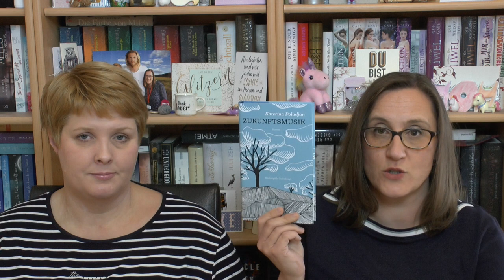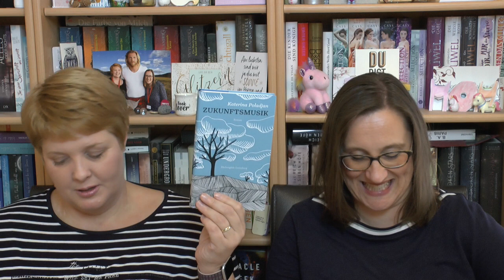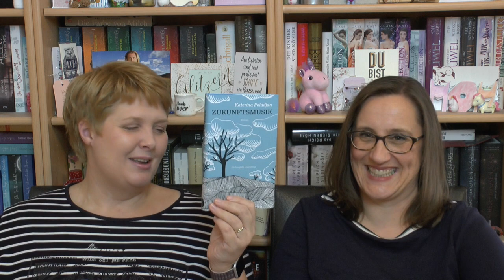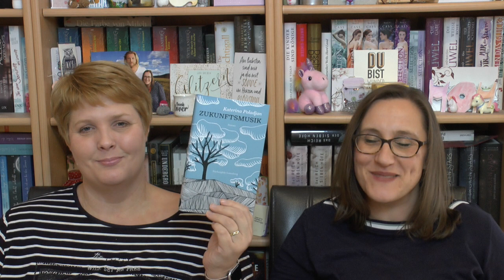Wir sprechen über "Zukunftsmusik" von Katerina Poladjan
Wir freuen uns, euch heute in diesem Format das Buch "Zukunftsmusik" vorstellen zu dürfen. Es gibt wieder einen spoilerfreien Anfang, in dem wir euch das Buch vorstellen und ab einer best. Zeit reden wir ganz frei über das Buch. Achtet auf die Zeitstempel und die Spoilerwarnung im Video, wenn ihr das Buch noch selbst in seiner Gänze entdecken wollt. Wir freuen uns sehr über den Austausch mit euch. Ganz liebe Grüße Meike und Anja!

Zeitstempel:
00:00 Begrüßung und um was geht es heute?
01:42 spoilerfreie Vorstellung
07:30 SPOILER TEIL
19:49 abschließende Worte und Verabschiedung

Das Buch wurde uns als Büchergilde-Botschafterinnen im Rahmen unserer Zusammenarbeit kostenfrei für Rezensionszwecke zur Verfügung gestellt. Ihr hört hier unsere ehrliche und unabhängige Meinung.